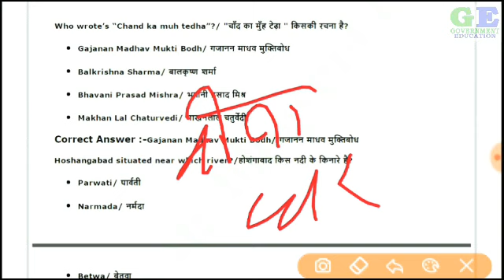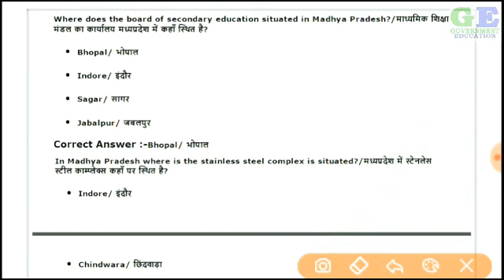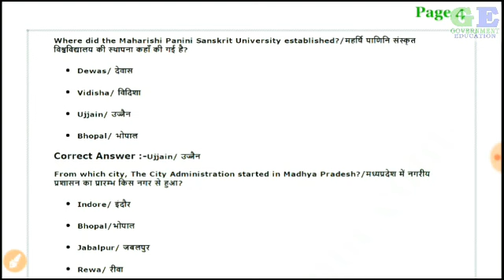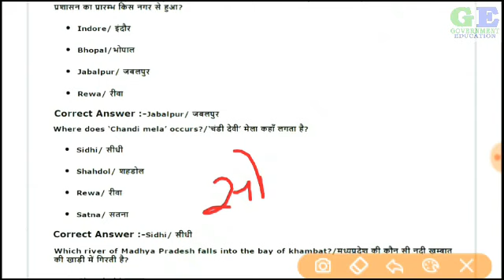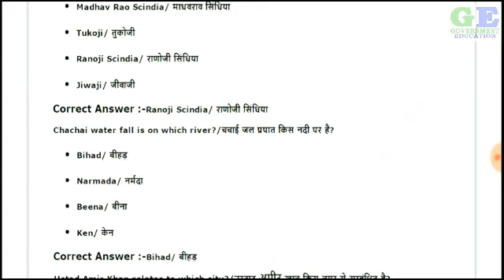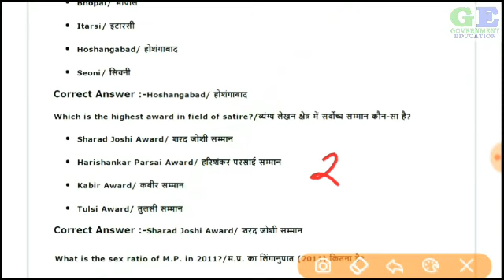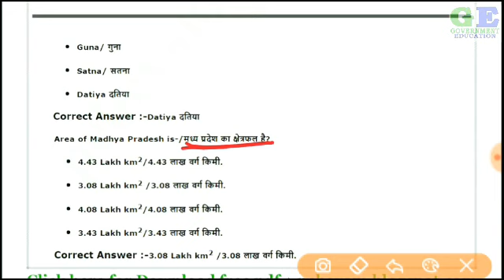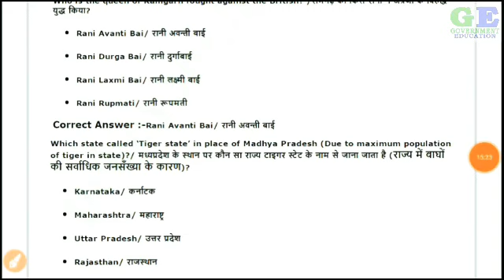MP GK - 31 || MPPSC, MP SI, PEB, MP CONSTABLE ETC.